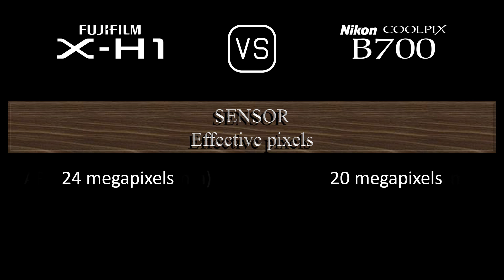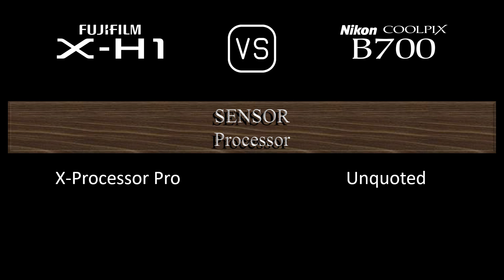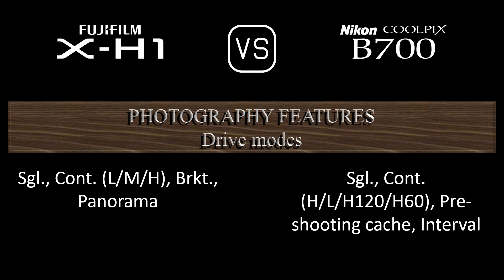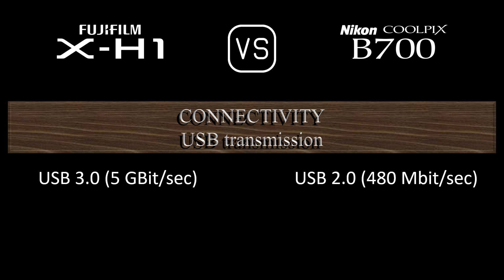Fujifilm X-H1 vs. Nikon COOLPIX B700: A Comparison of Specifications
This video overviews the Fujifilm X-H1 and the Nikon COOLPIX B700 in a parallel comparison of specifications.

00:24 LAUNCH
00:32 BODY
00:41 SENSOR
01:05 IMAGE
01:21 OPTICS & FOCUS
02:10 SCREEN
02:30 VIEWFINDER
02:46 PHOTOGRAPHY FEATURES
03:47 VIDEOGRAPHY FEATURES
04:04 STORAGE
04:08 CONNECTIVITY
04:36 PHYSICAL
04:56 MISC